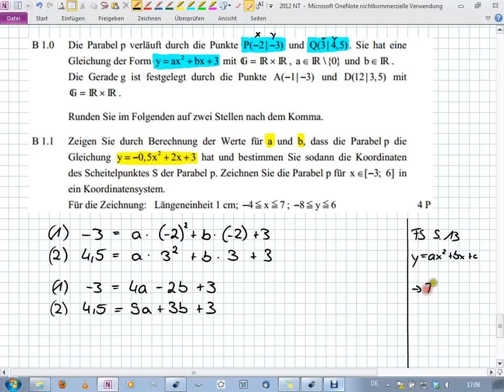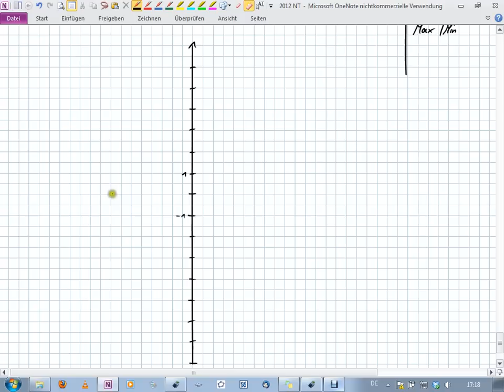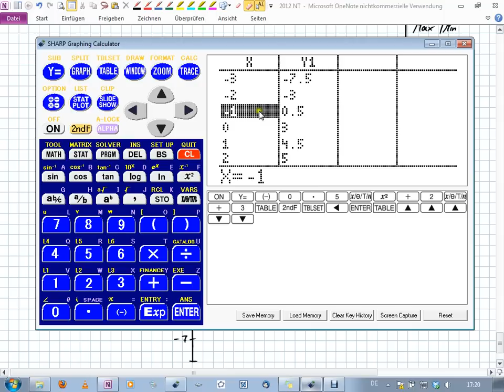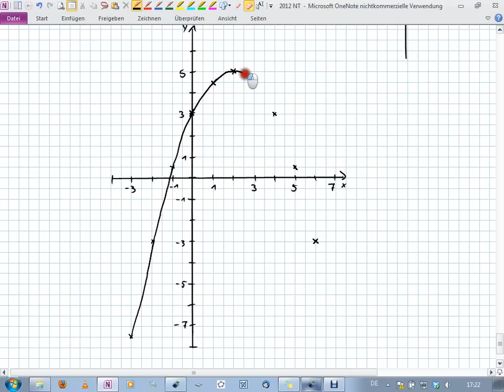Abschlussprüfung MII - 2012 NT B1.0-1.1 - Realschule Bayern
Abschlussprüfung Mathematik II/III
Realschule Bayern
2012 Nachtermin
Aufgabe B1.0-1.1